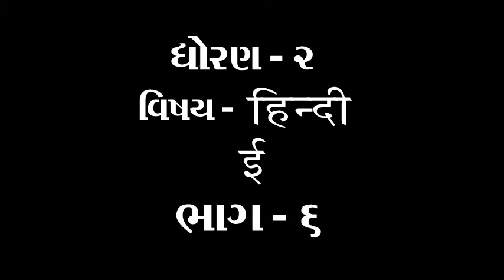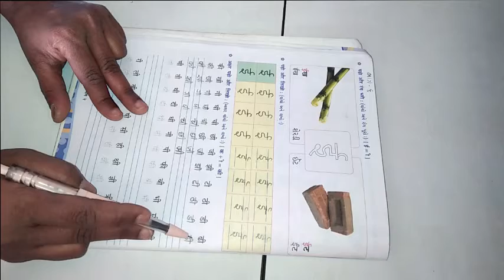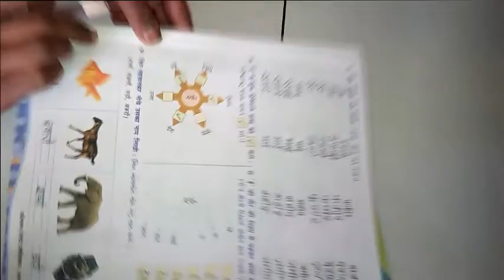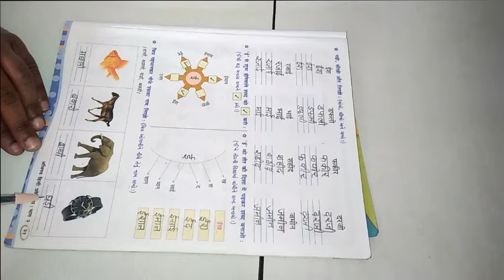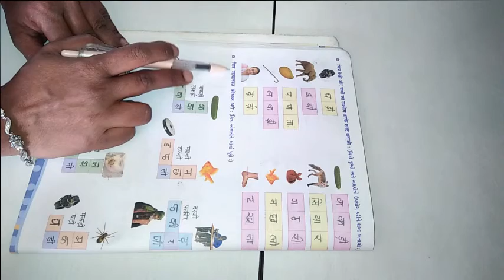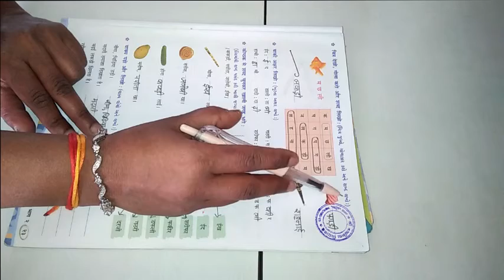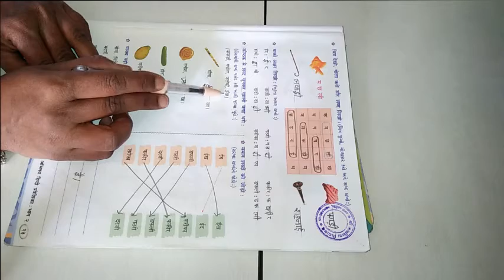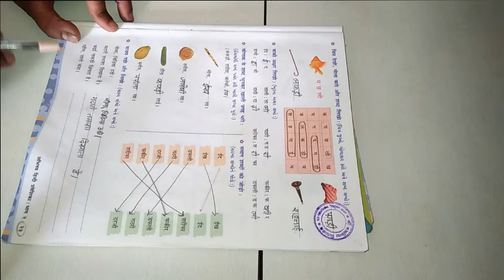ધોરણ ૨ વિષય હિન્દી ई ભાગ ૬